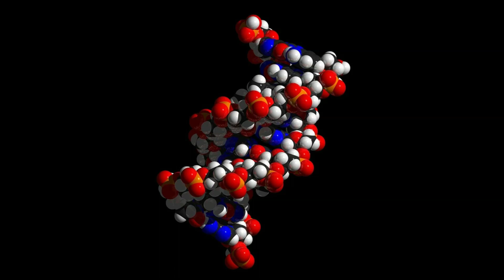Uncovering the Unmatched DNA: The Startling Turn in Senzo Meyiwa's Case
In this shocking twist of the ongoing trial for the murder of former Bafana Bafana goalkeeper, Senzo Meyiwa, forensic evidence of DNA samples collected from the crime scene has taken a surprising turn. Watch as we delve into the unexpected revelation that has shaken the prosecution's case.
Forensic expert, Captain Mmampshedi Masetla, testified that DNA samples found on a checkered hat at the crime scene do not match the genetic profiles of any of the accused individuals: Bongani Ntanzi, Muzikawukhulelwa Sibiya, Mthobisi Mncube, Mthokoziseni Maphisa, and Fisokuhle Ntuli. Astonishingly, the evidence suggests that the hat was worn by two unidentified individuals, possibly a man and a woman, raising doubts about the accused's involvement in the crime.
This new revelation casts a shadow of doubt on the prosecution's case, potentially leading to a reevaluation of the charges. As the trial progresses, the defense may seize this opportunity to question the validity of the allegations. While the lack of conclusive DNA evidence does not necessarily exonerate the accused, it raises substantial questions about their true involvement in the crime.
Join us on this captivating journey as we unravel the DNA mystery that could significantly impact the direction and outcome of this trial. As the prosecution grapples with this development, it remains instrumental to witness how they address this astounding twist and whether the investigation shifts its focus towards identifying other potential suspects.